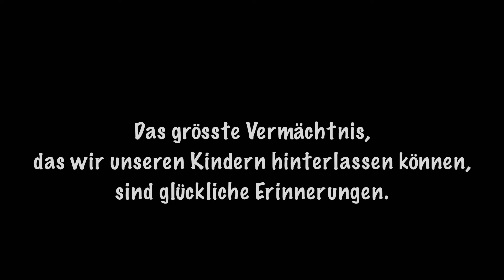Schlitten-Spass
Das grösste Vermächtnis, das wir unseren Kindern hinterlassen können, sind schöne Erinnerungen.